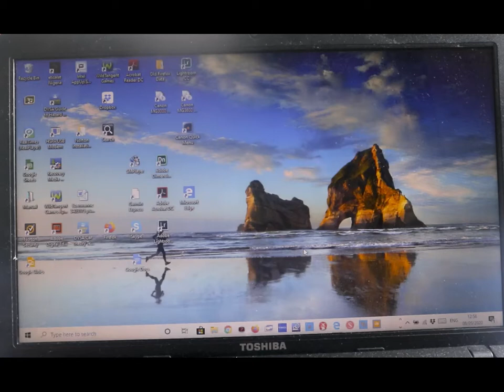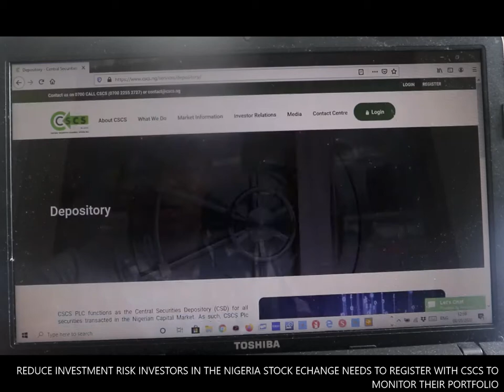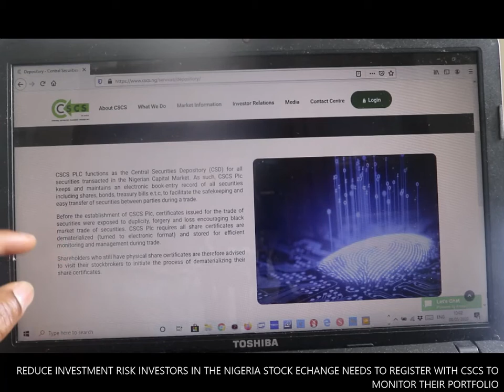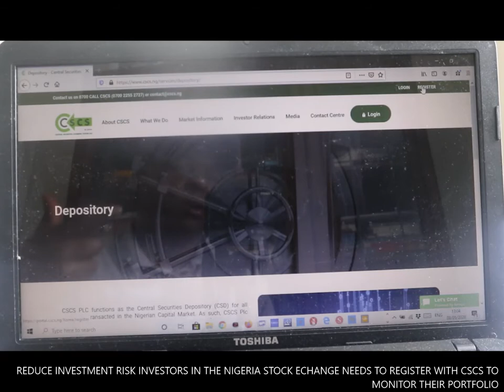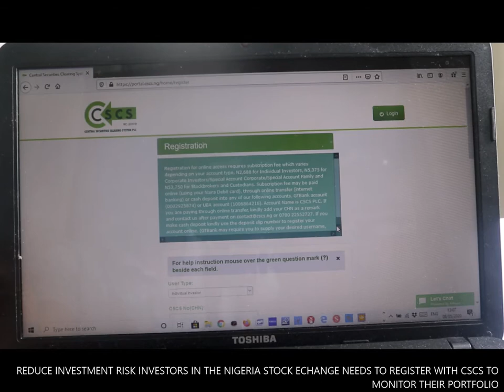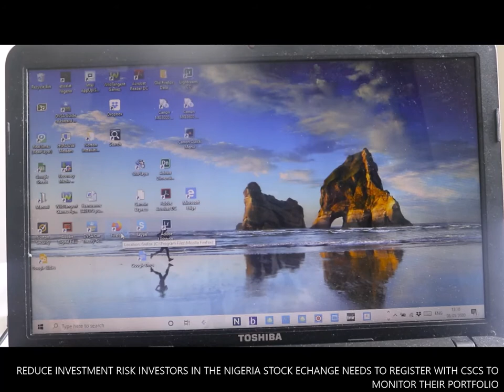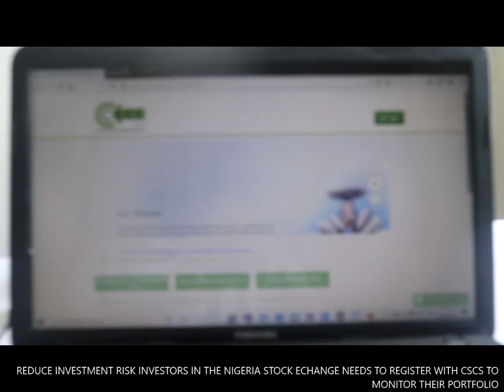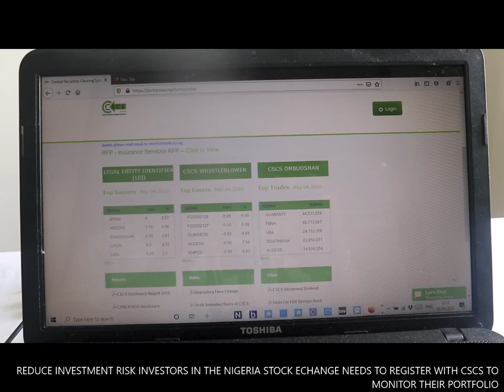REDUCE INVESTMENT RISKS INVESTORS IN NIGERIA STOCK EXCHANGE NEEDS TO REGISTER WITH CSCS TO MONITOR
REDUCE INVESTMENT RISKS INVESTORS IN NIGERIA STOCK EXCHANGE NEEDS TO REGISTER WITH CSCS TO MONITOR THEIR PORTOFOLIO